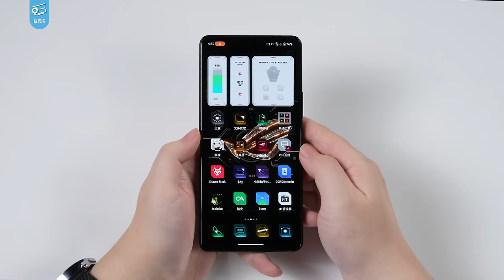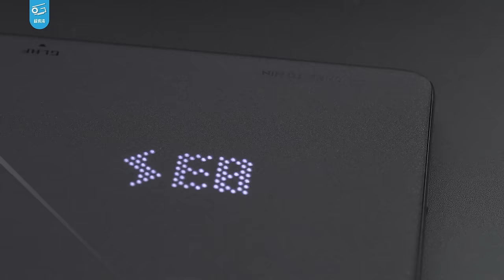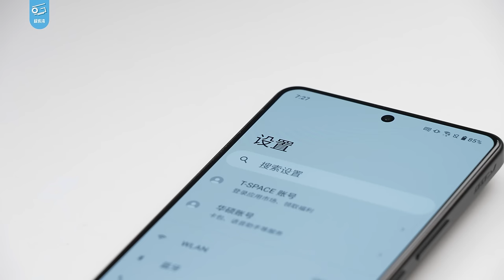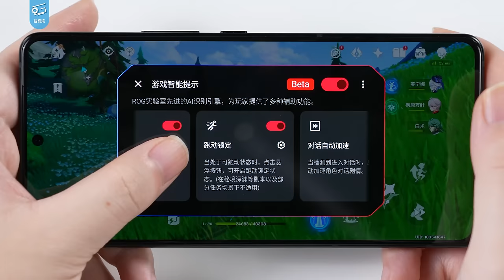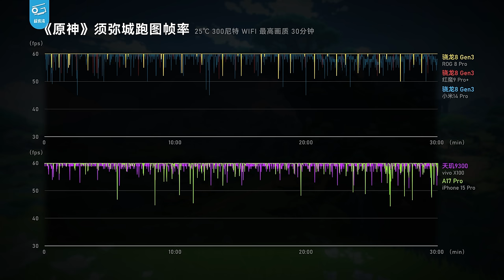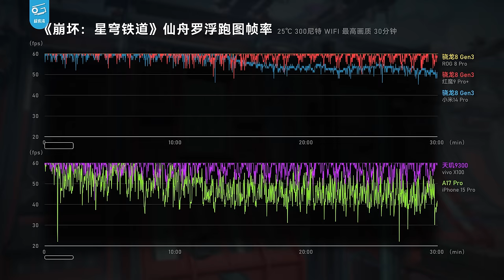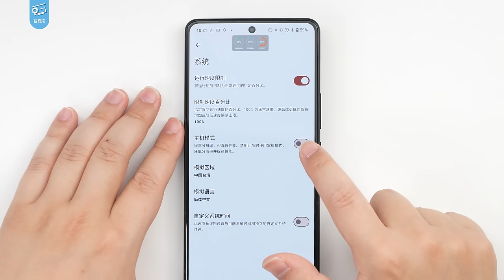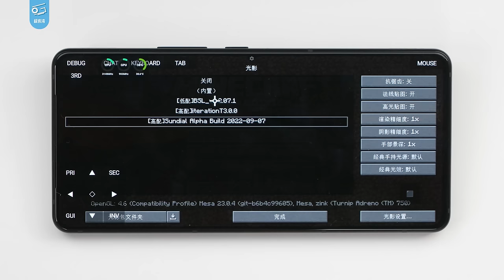8Gen3原来大有玩头？ROG 8 Pro上手体验！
今天我们收到了一台新机——ROG 8 Pro，并且我们还拿到了ROOT权限！再加上8Gen3的开源GPU驱动终于问世了，我们也可以借此机会用8Gen3整一些有趣的活了！一起来看看吧……